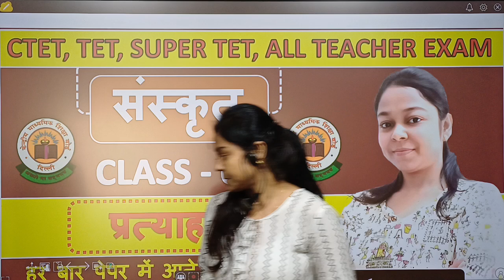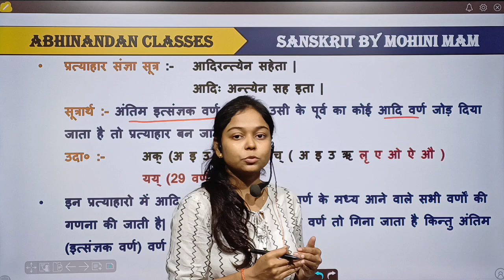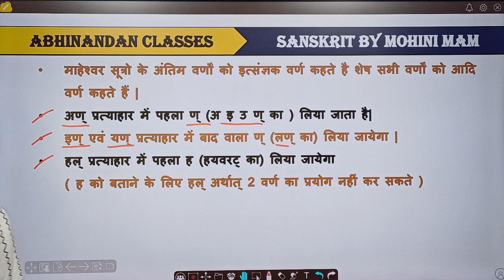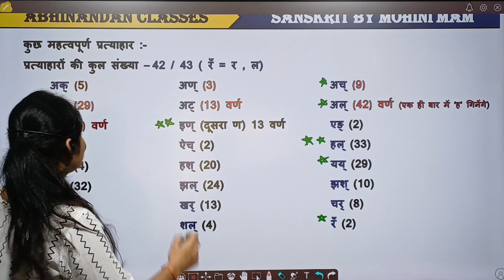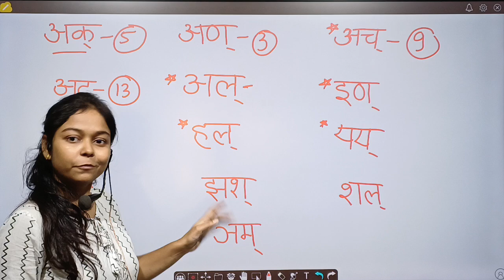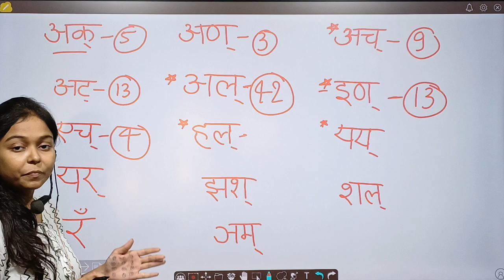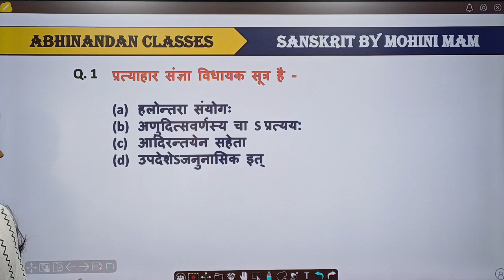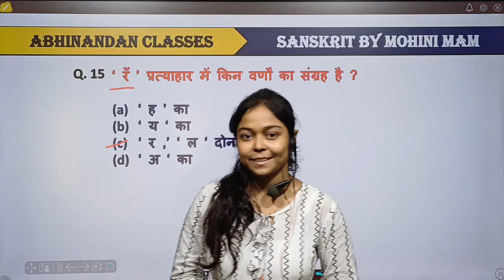संस्कृत प्रत्याहार for ctet | uptet super tet by Mohini mam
Sanskrit by Mohini mam
Sanskrit for ctet
Sanskrit for uptet